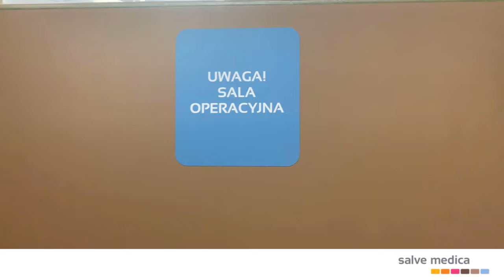Robot da Vinci - jak wygląda zabieg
Zabieg z wykorzystaniem robota da Vinci - nagranie zrealizowane w szpitalu Salve Medica w Łodzi. Ośrodek dysponuje od 2019 roku systemem robotycznym da Vinci:

Operacje z wykorzystaniem robota da Vinci znajdują zastosowanie w leczeniu raka prostaty, zabiegach ginekologicznych (nowotwór złośliwy trzonu macicy) oraz operacjach laryngologicznych (nowotwór przełyku).

Jeśli szukasz dodatkowych informacji na temat zastosowania i możliwości robota da Vinci w leczeniu nowotworów, to zajrzyj na naszą stronę: